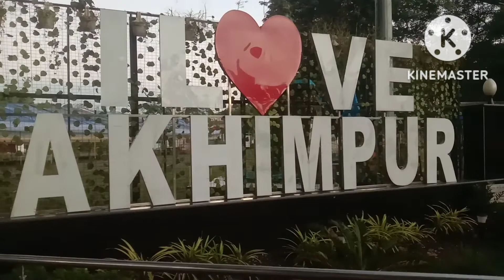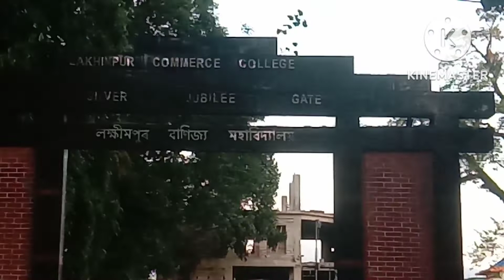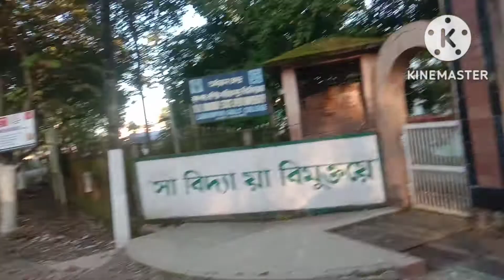আহক চাওঁক এবাৰ লখিমপুৰৰ টাওঁনখন❤❤